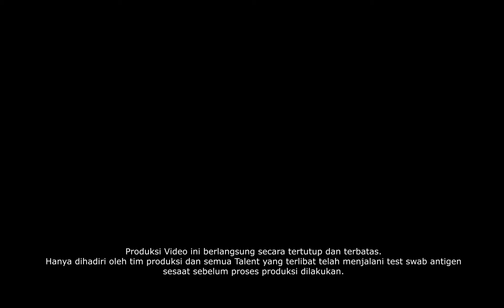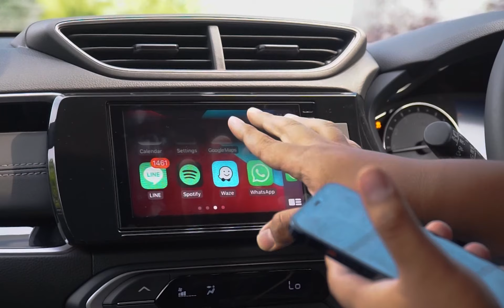Test Drive Si Tangguh 7-Seater All New Honda BR-V Tipe Prestige Honda Sensing | Driving Experience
All New Honda BR-V dikembangkan untuk menciptakan definisi baru pengalaman berkendara sebuah LSUV 7-seater. Memadukan desain dan ketangguhan dari sebuah SUV, kenyamanan kabin dan fungsionalitas dari sebuah MPV, berbagai fitur dan teknologi kini hadir seperti Honda SENSINGTM, Honda LaneWatchTM, Remote Engine Start, Walk-Away Auto Lock, dan Smart Entry System. Kenyamanan saat berkendara, getaran, percepatan pada mobilnya hingga mengendarai saat tanjakan dengan mobil seperti apa sih.
Kamu juga bisa beli mobil Honda secara online dan dapatkan program menarik periode saat ini dengan cara klik link berikut ini:
Setelah itu, kamu akan dihubungi oleh Sales Consultant Honda terdekat dengan kediaman rumah kamu untuk penjelasan detaillnya.